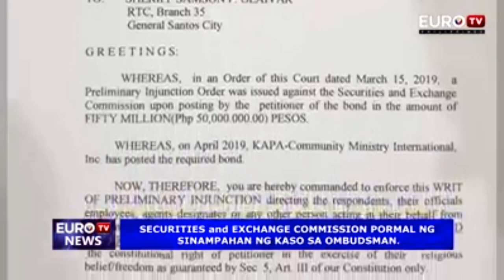Pastor Joel Apolinario Kinasuhan na ang SEC sa Ombudsman/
KAPA Ministry